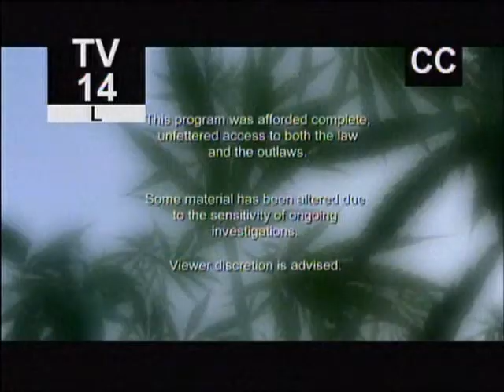the real outlaw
The Blue Grass Boys Pony Boy his brother Rabbit. Freddy , Cas  and Red .